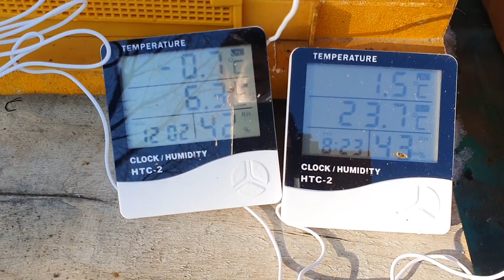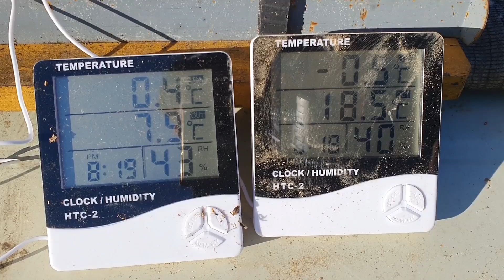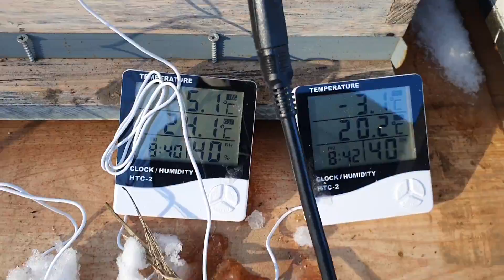12월14일 올들어 최강추위, 월동외부포장상태 점검하고, 벌통온도 살펴보았어요.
안녕하세요? 숙성꿀지기 안승재 숙성꿀 입니다.
12월14일 어제 작업한 외부포장 상태를 점검해 보았습니다.
날이 갑자기 영하 10도아래롤 떨어져서
걱정이 되어서
벌을 살피러 갔습니다.
와우,
바람에 보온덮개가 날아가고
벌통 내부 온도도 떨어지고.

금요반, 토요반 교육문의
숙성꿀, 벌집꿀, 몸신의꿀팁 꿀스틱
유기농 황매실청, 식후 황매실 스틱  문의는 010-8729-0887